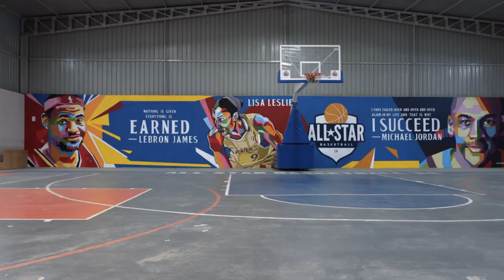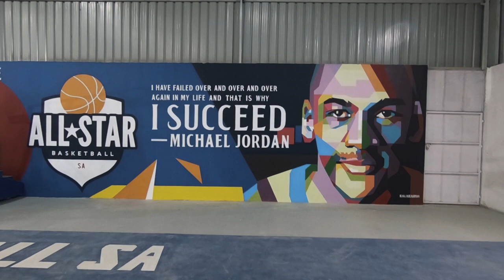Basketball court wall mural | Wall art Graffiti | For All-star Basketball, Bangalore INDIA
Murals
A mural is any piece of artwork painted or applied directly on a wall, ceiling or other permanent surfaces.
A distinguishing characteristic of mural painting is that the architectural elements of the given spaces are harmoniously incorporated into the picture.